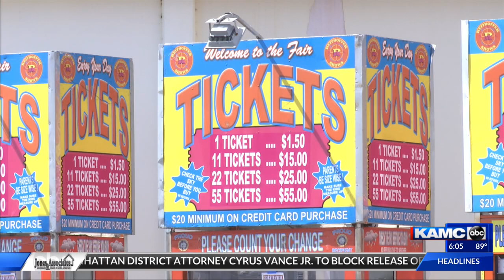Lubbock PD increasing security at South Plains Fair